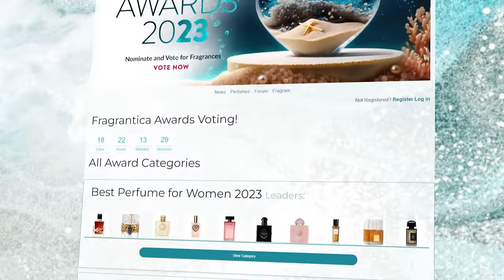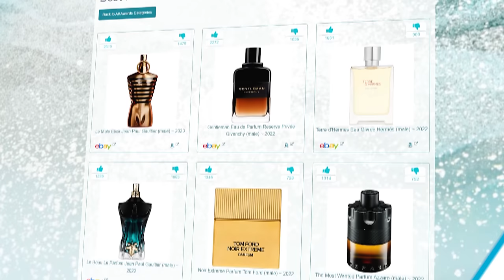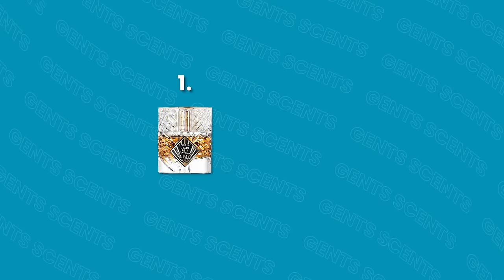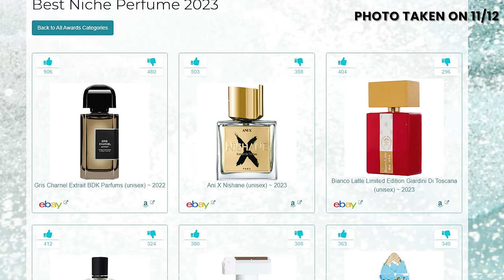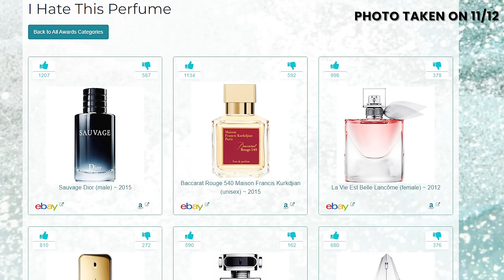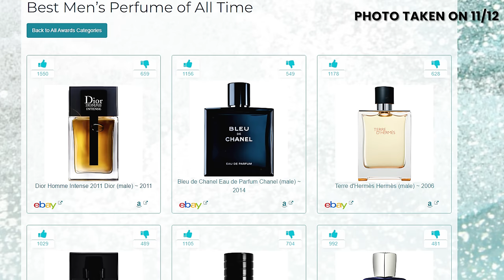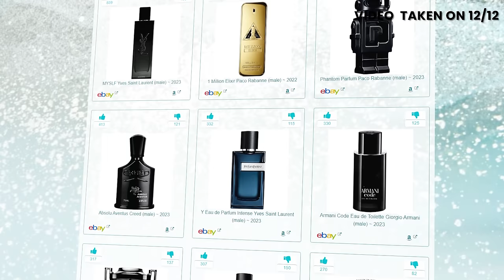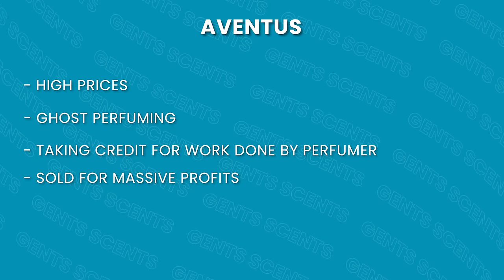The 10 BEST & WORST Men's Fragrances Of ALL TIME + MUCH MORE - Fragrance Awards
Hey friends, today I'm checking out the ongoing reader's choice awards that covers everything from the best fragrance releases of the year, the worst fragrances ever and more.

CODE ASHTON20

10 FRAGRANCES WITH AMAZING DRY DOWNS